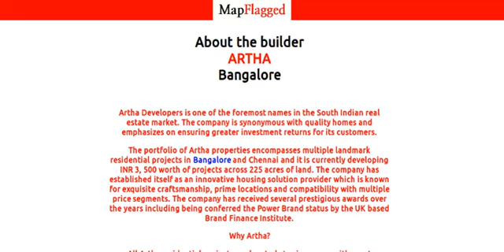Artha Neo Midas by Artha | Bengaluru, India | MapFlagged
Artha Neo Midas Bangalore is an aesthetically appealing and supremely functional residential project located at Hoskote, one of the city’s prime industrial zones and coveted residential destinations. Artha Neo Midas Hoskote offers well designed apartments to buyers along with premium amenities and facilities. It is well connected to several major roads and business destinations in the city and spreads over a whopping 10 acres in all. The project consists of 424 units and offers a soothing living ambience to residents.
What are the amenities available at this project?
There are several Artha Neo Midas amenities that you will love. These include a premium club house, round the clock security services, gated complex, swimming pool, well equipped gymnasium, jogging cum cycling track, yoga zone, power backup facilities, medical facilities, attached market, party hall, 24 hour security services, club house, central greenery and a park.
What are my locational benefits at this project?
This project offers several locational benefits to residents and is located just 6.2 kilometres away from the Old Madras Road. The KR Puram railway station lies just 15 minutes away from the project while ITPL is located around 20 minutes away from it. It takes just half an hour to access Central Bangalore while the Byappanahalli metro station lies 20 minutes away from the project. The International Airport can also be accessed within 30 minutes from the project.
The project is well connected to several industrial zones, SEZs and IT Parks like the Salarpuria Tech Park, Bagmane Tech Park, Brigade Tech Park and many more. Whitefield is also well connected to the project.
The Artha Neo Midas location offers several advantages to residents in terms of access to social amenities. There are several reputed educational institutions near the project including the Vibgyor School (10 minutes), MVJ Medical College (5 minutes) and the Globe Residential School (5 minutes). Hospitals like the Columbia Asia Hospital, Santosh Hospital and Manipal Hospital are also well connected to the project. The project also offers great connectivity to several shopping malls including the Inorbit Mall, Ascendas Park Square Mall and the Gopalan Signature Mall.
One of South India’s fastest growing and most reputed developers, Artha is known for its expertise in developing high quality residential properties for customers. The portfolio of property of the company includes more than 45 completed projects in Bangalore and Chennai. The company is currently developing approximately 15 million sq. ft. of residential space across several projects.
Why should I buy an Artha Neo Midas apartment?
You should pick up the Artha Neo Midas brochure and book your apartment for the following reasons:

Hugely affordable prices
Transparent and hassle free payment plan
Premium amenities including convenience shopping, fitness, sports and even medical facilities among others
Easy access to all necessary social amenities and infrastructures
Well developed and connected location; easy access to important roads, metro and railway stations and several IT parks, SEZs and major business hubs

Following is the detail of Artha Neo Midas, a project by Artha

Artha Neo Midas : Bangalore, India with the price structure:
2 BHK at 33.99 Lac having area 862 Sq. Ft.
1 BHK at 20.99 Lac having area 509 Sq. Ft.
1 BHK at 21.59 Lac having area 525 Sq. Ft.